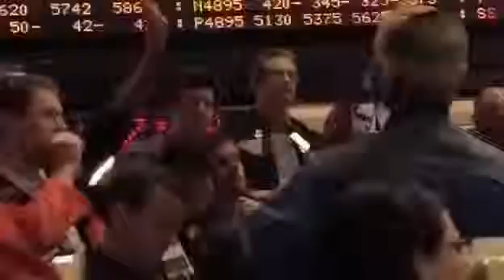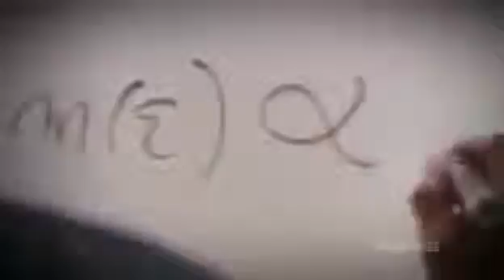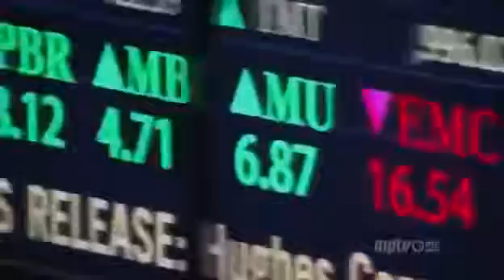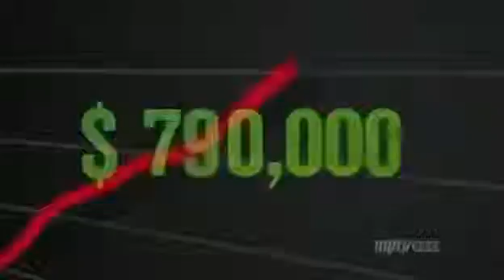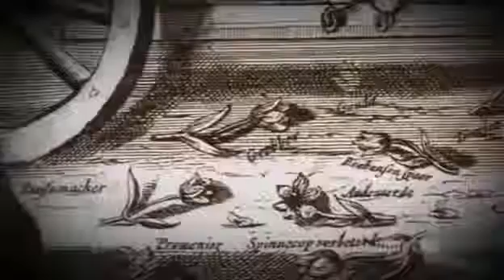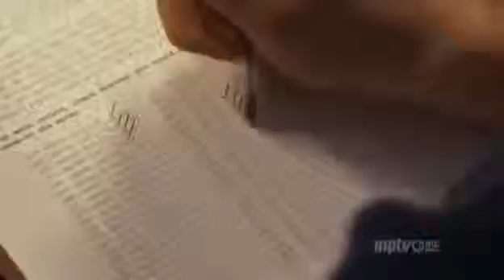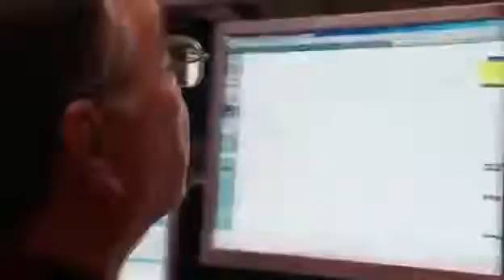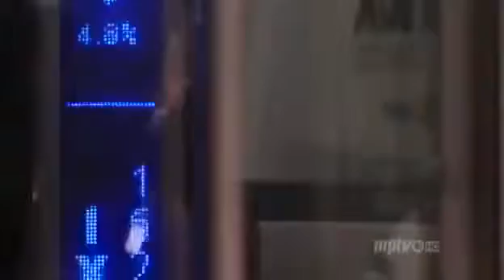Learn Forex Trading - How to Control Emotions & The Psychology of the Millionaire Traders